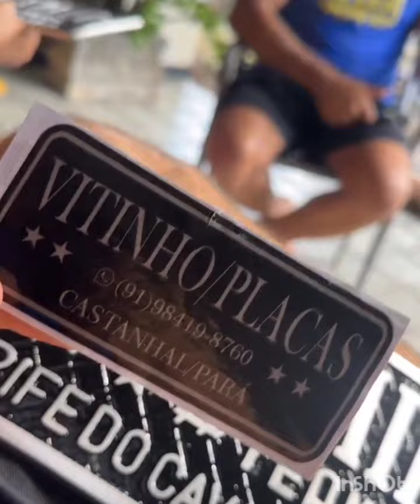VEJAM PEIXE DA LAMA FEZ SE ARREPENDEU AGORA TÁ SEM GEITO